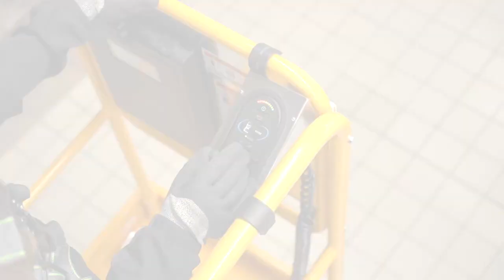Haulotte - Low-Level Access - JP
低床作業車 は、簡単、安全、効率的で、はしごや足場の 代替手段となります。コンパクトで軽量な低床作業車は、設置するのに時間が掛からず、広い作業床を確保できます。より安全性が高く、落下のリスクを最小限に抑え、オペレーターの疲 労を大幅に軽減することが可能です。